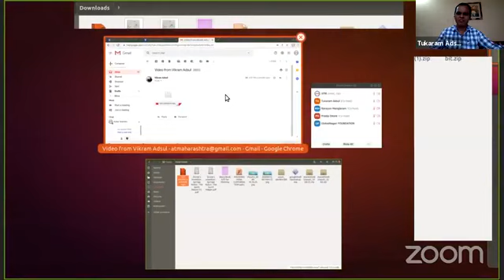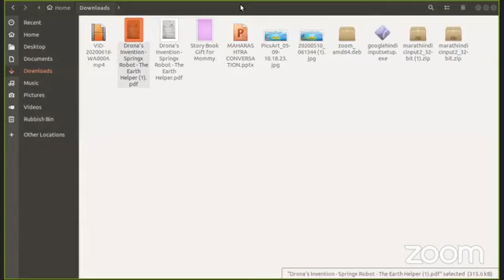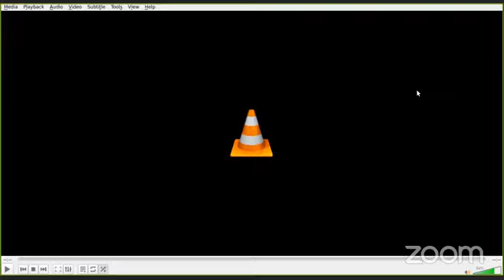भारत आणि कॅनडातील शिक्षण पद्धती- शुभांगी विखे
*शिक्षण संवाद 2.0*
   (EduTalk 2.0)
     पुष्प नववे

 *'कृतिशील शिक्षक महाराष्ट्र' (ATM) व निशंक* आयोजित शिक्षण संवाद 2.0
(EduTalk 2.0)  फेसबुक व YouTube Live

*विषय:-*
भारत आणि कॅनडातील शिक्षण पद्धती
*दिनांक:-* 16 जुन 2020
*वेळ:-* सायं.6:00 वा.(भारतीय वेळ)
*संवादक :-*
शुभांगी विखे
     कॅनडा

हे आपल्याशी संवाद साधायला येत आहेत.
 *कृतिशील शिक्षक महाराष्ट्र (ATM) Active Teachers Maharashtra* च्या फेसबुक ग्रुप व Youtube चॅनेल वरुन . तुमचे काही प्रश्न असतील तर ते देखील विचारू शकता.

*टीप:-* जर आपण ATM फेसबुक ग्रुप चे सदस्य नसाल तर रिक्वेस्ट पाठवून सदस्य होऊ शकता.